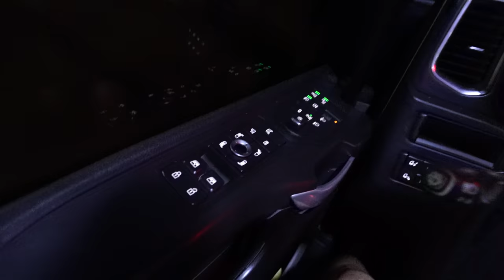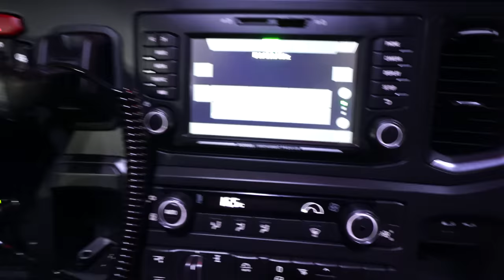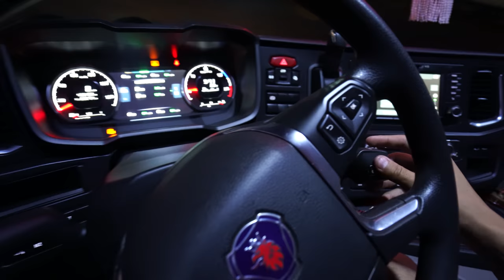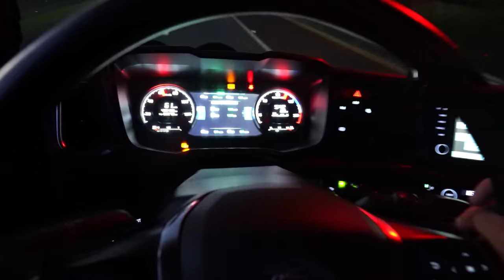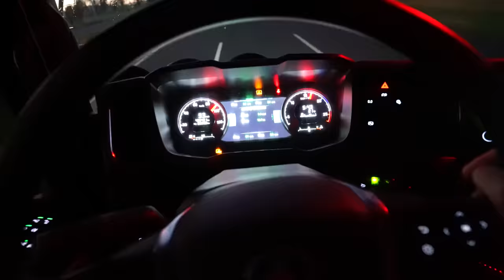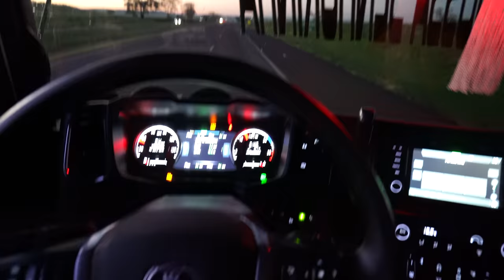ACELEREI A SCANIA DO CABELO 😍 VOU COMPRAR UMA DESSA EP16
Rodoara Implementos 🚦🚛🚚
IMPLEMENTOS RODOVIÁRIOS